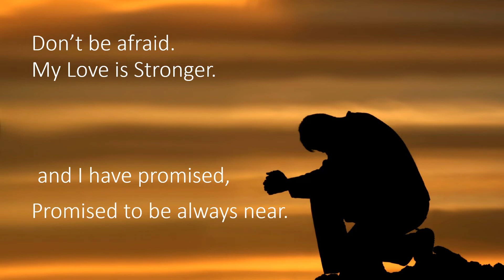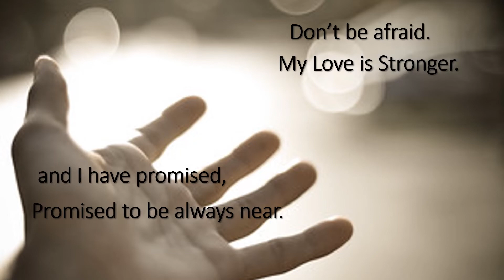Dont Be Afraid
Don't Be Afraid is a beautiful, simple hymn from More Voices United hymn book, with powerful words assuring us that God is always with us.